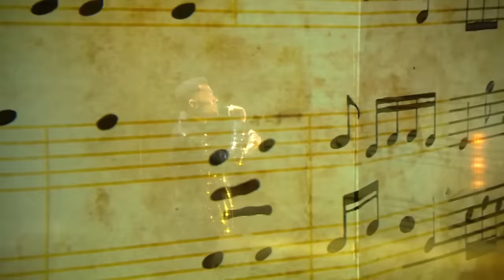El cubano con La Voz más GRAVE y PROFUNDA de España | EL PASO #32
Carlos Ángel Valdés nació en Cuba pero actualmente vive en España, donde trabaja como cantante en musicales muy reconocidos. Dale al play y descubre su increíble paso por La Voz España desde las 'Audiciones a Ciegas' hasta la 'Final' 😍

🔻ACTUACIONES COMPLETAS🔻
00:00 - Audiciones a Ciegas: 'Jealous'
01:58 - Gran Batalla: 'Believer'
04:46 - Asaltos: 'Evergreen'
06:30 - Directos: 'Ya lo sabes'
09:20 - Semifinal: 'Rise up'
11:59 - Final: 'I'll never love again'
14:43 - Extra: 'Ya no'

Descubre todos los momentos más destacados, divertidos y más sobre La Voz en nuestro perfil de Instagram: